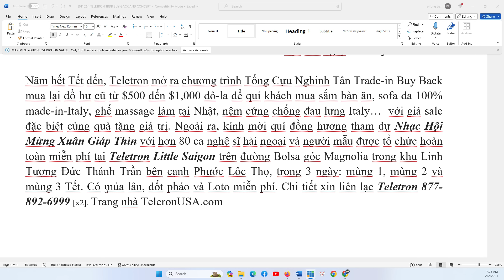TIN TỔNG HỢP 2/2/2024: Philippines qua mặt VN và Malaysia, có mức tăng trưởng kinh tế nhanh nhất